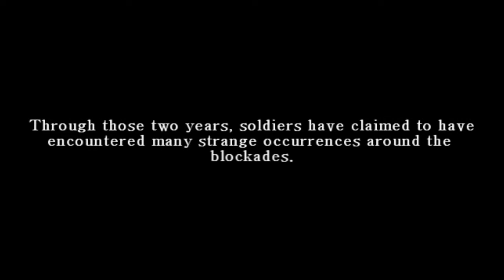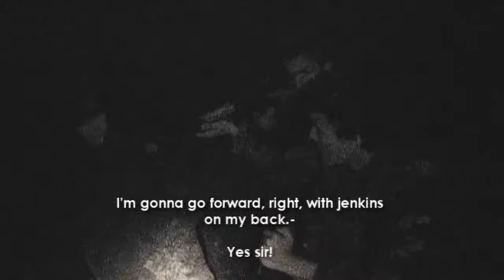Shadow Area Two: Part 1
Here is the first part to sequel of Shadow Area.